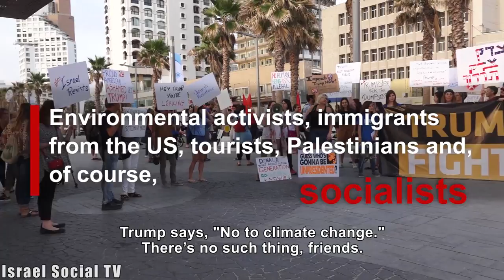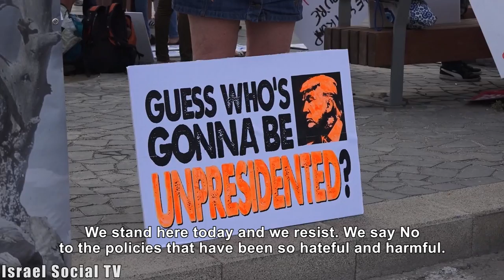Trump Must Go Home!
More than 100 protesters demonstrated in front of the US Embassy during a visit by US President Donald Trump in Israel, where environmental activists, immigrants from the United States, tourists, Palestinians and socialists called "Donald - go home."